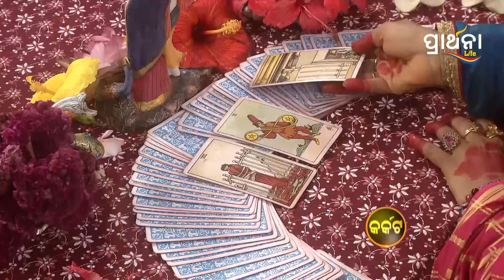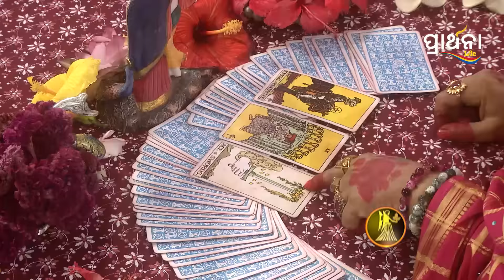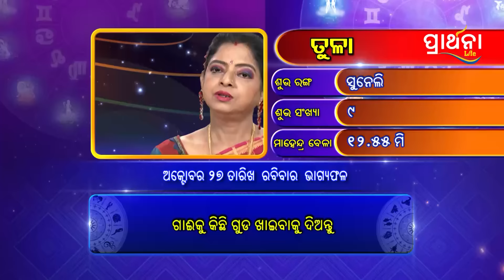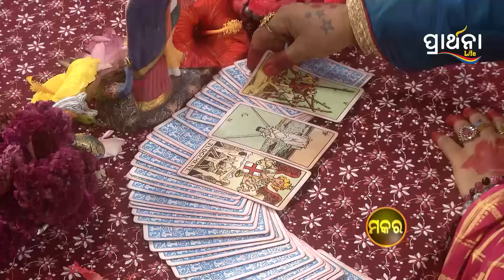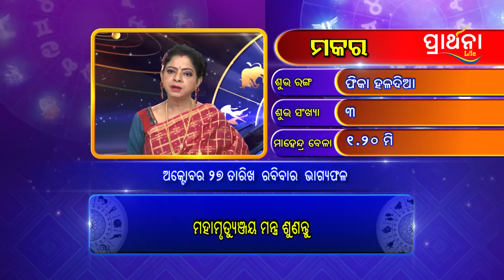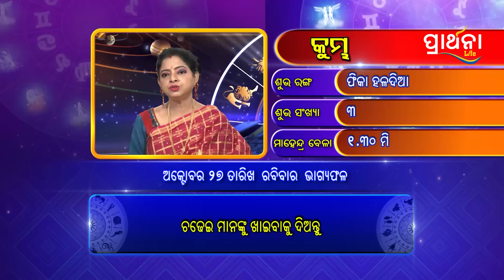BHAGYA BHABISHYA | 27th October 2024 | Today's Horoscope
ଭବିଷ୍ୟତର କଥା Tarot card ମାଧ୍ୟମରେ, ୧୨ଟି ରାଶି ପାଈଁ ଦୈନିକ ରାଶିଫଳ,ଆଜି ଆପଣଙ୍କ ରାଶି କଣ କହୁଛି (27th October 2024 ) ଆପଣଙ୍କ ଭାଗ୍ୟରେ କଣ ଅଛି...!ଦେଖନ୍ତୁ BhagyaBhabishya କେବଳ PrarthanaLifeରେ ।

Prarthana Life is the number one Devotional TV channel in Odisha.